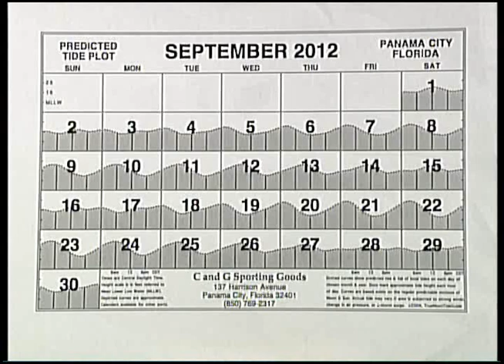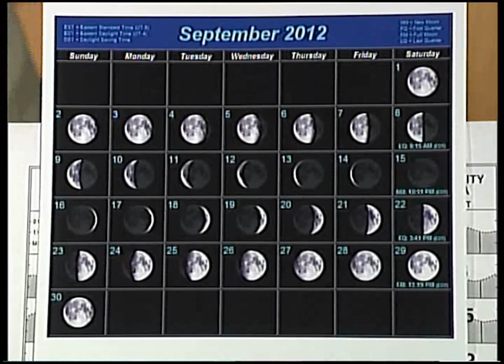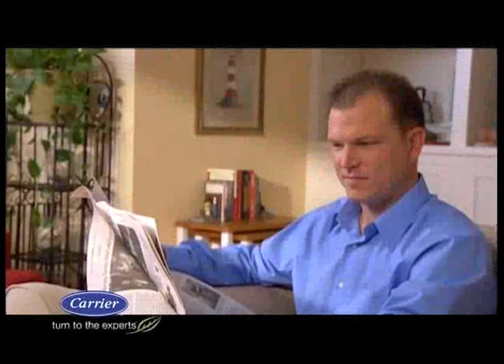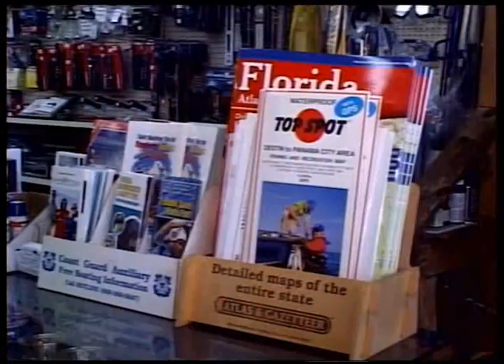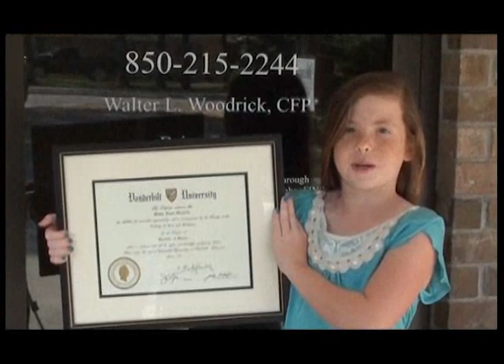Panhandle Outdoors, Monday 9/3/12